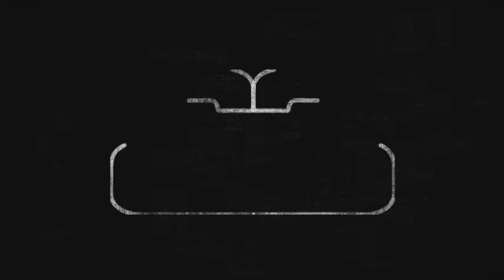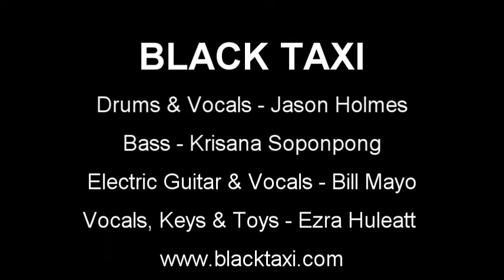Black Taxi Live @ Sweatshop Studios Part 1